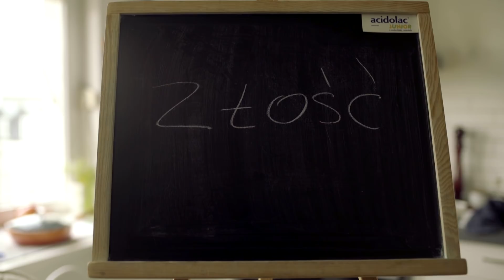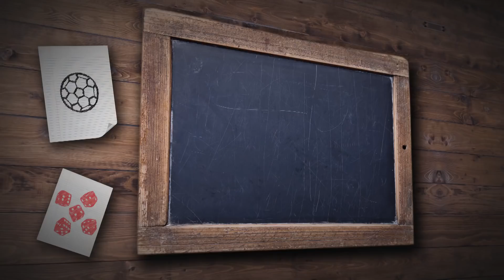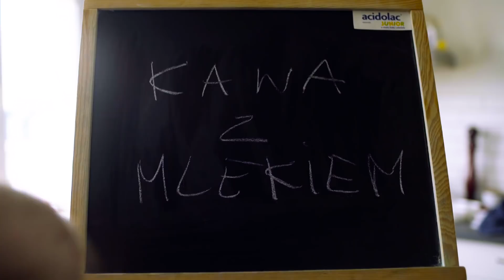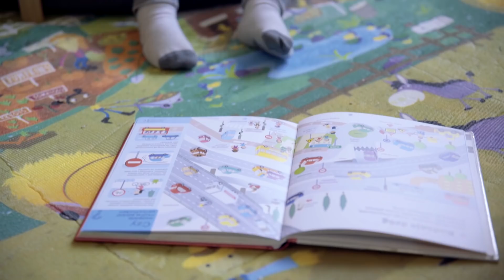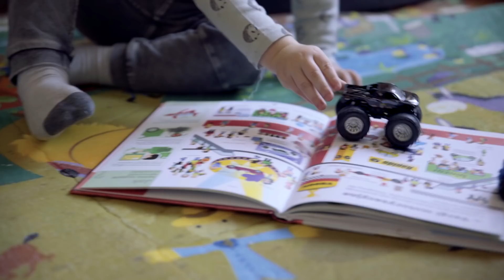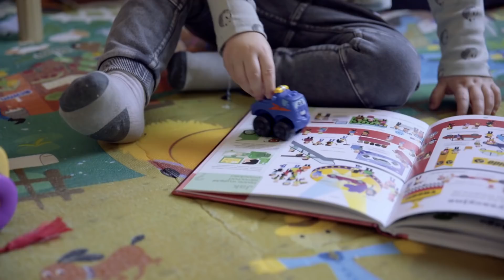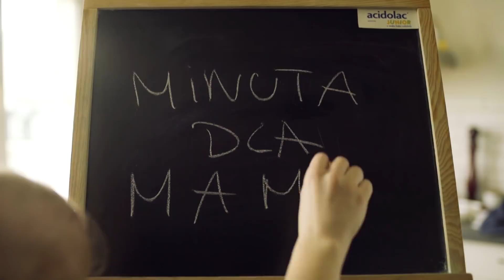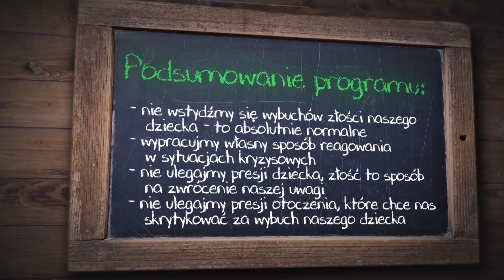Domowe Pole Minowe #5: Katarzyna Burzyńska gościem Justyny Kozłowskiej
Jak zachować się w przypadku wybuchu złości dziecka w sklepie? O tym min. w dzisiejszym programie "Domowe Pole Minowe"! Gościem Justyny Kozłowskiej tym razem była Katarzyna Burzyńska.